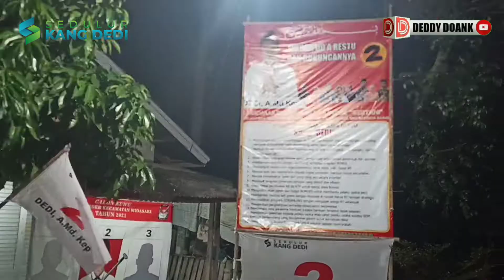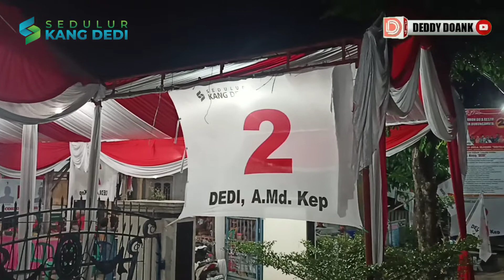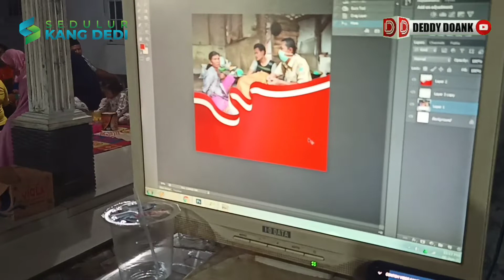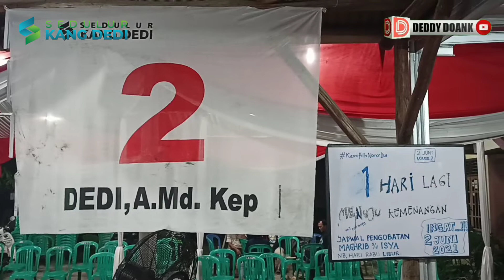MELEKAN MALAM H CALWU NO. 2 DEDI DESA BUNDER JIMPRET - INDRAMAYU